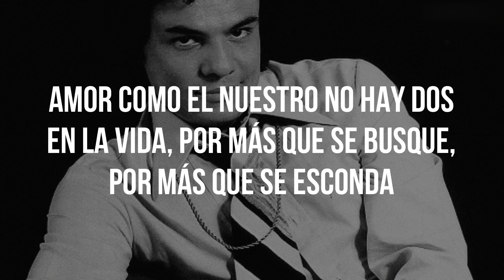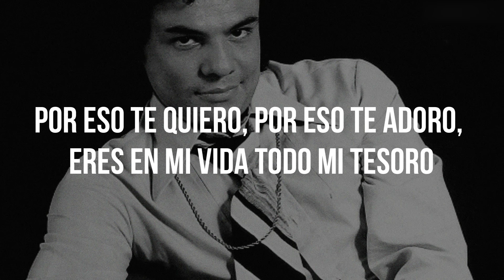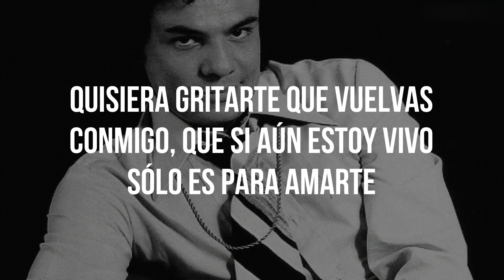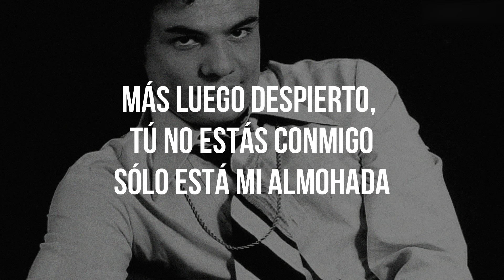ALMOHADA - José José (LETRA)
Almohada (Lyric)
José José
Álbum/LP: Lo Pasado, Pasado
Compositor: Adán Torres

01.Lo Que No Fue No Será
02.Amor De Discoteque
03.Como Deseo Hoy Que Sea Mañana
04.Hoy Que Faltas Tu
05.Ahora No
06.Lo Pasado, Pasado
07.Ahora O Nunca
08.El Último Beso
09.Almohada
10.Te Quiero Tal Como Eres